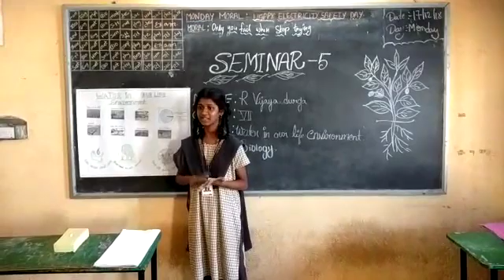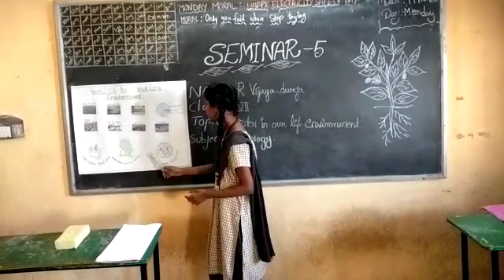CLASS 6 9 SEMINAR 5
Dr.Kishore's Ratnam Dr C.V.Raman  E.M School